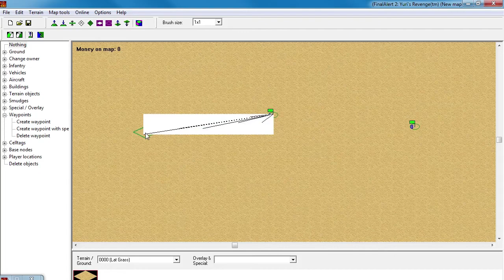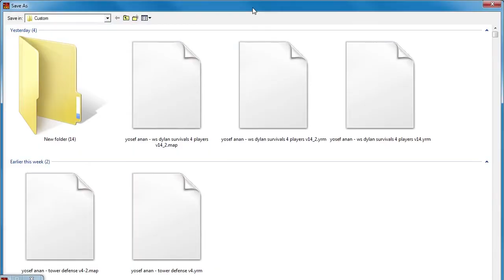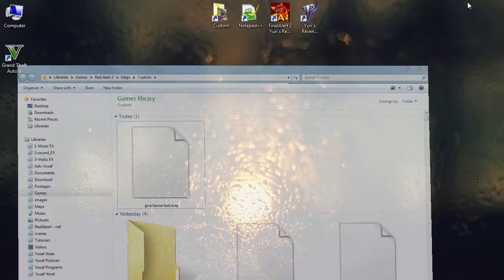Final Alert 2 tutorial - How to make Trigger and attached it with Home in the same building?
How to make Trigger on a building and makes this building belong to Home at the same time?